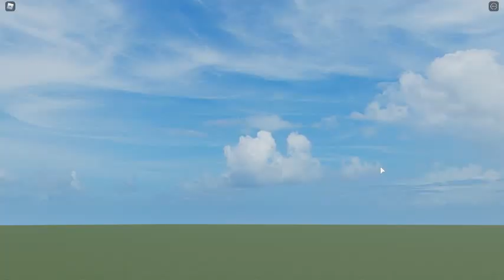GCR tornado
just a look at the gcr tornado made by themodsterRB